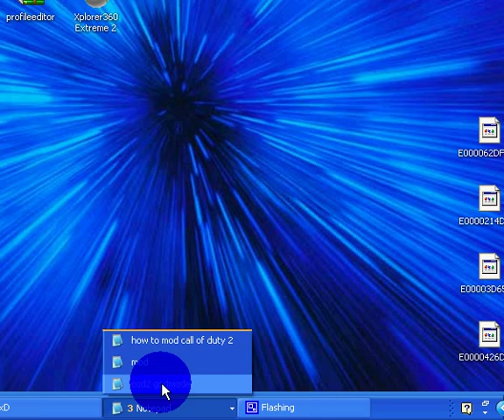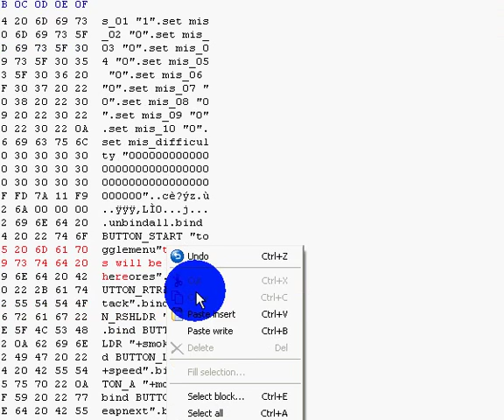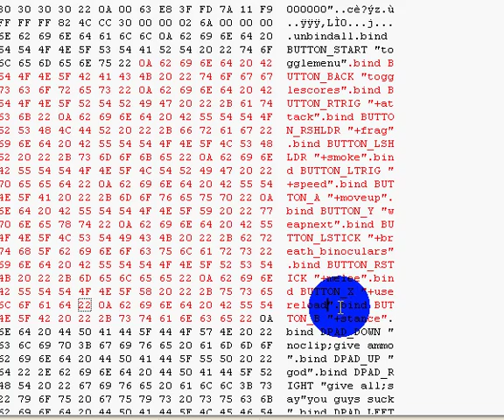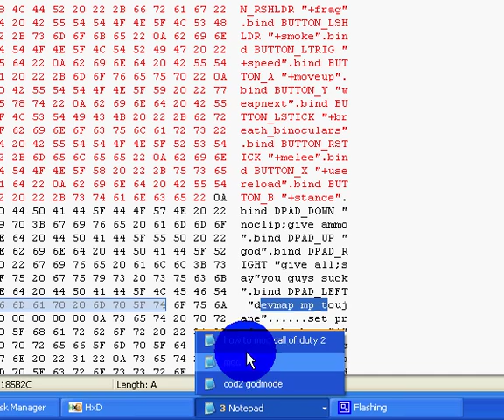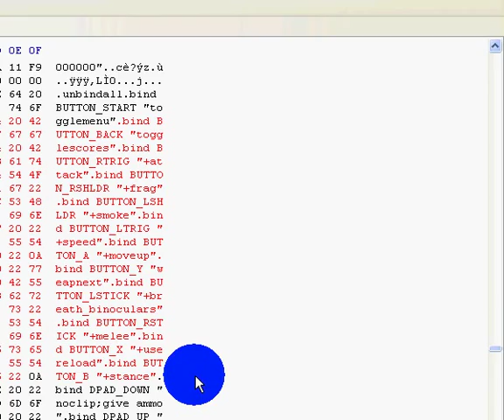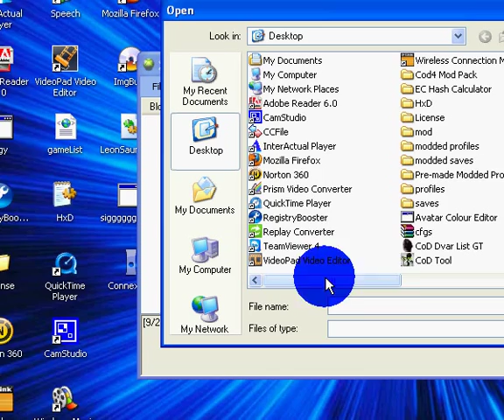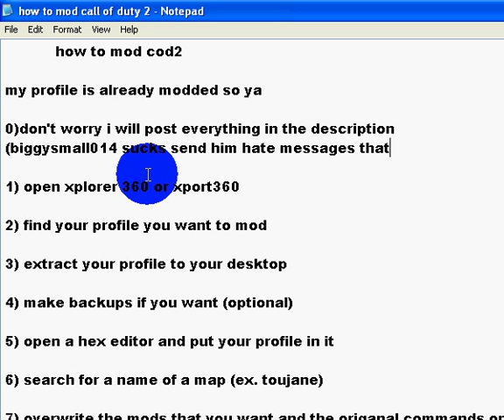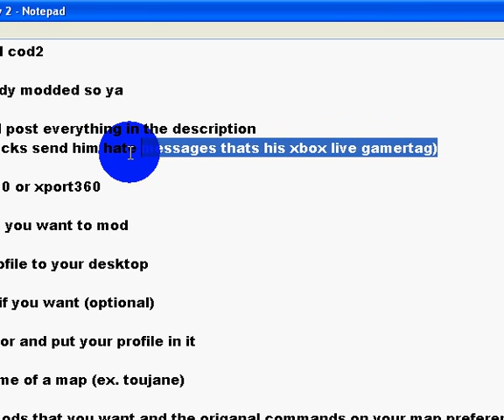how to mod call of duty 2 (xbox 360) tut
xbox 360 call of duty 2 moding tut
1) open xplorer 360 or xport360

2) find your profile you want to mod

3) extract your profile to your desktop

4) make backups if you want (optional)

5) open a hex editor and put your profile in it

6) search for a name of a map (ex. toujane)

7) overwrite the mods that you want and the origanal commands on your map preferences,make all the .'s hex value to be 0A instead of 2E and make the extra 00's untill the next 0A

8) find the buttonsconfig part for cod2

9) set them to aaaaaaa's, it would be like default or whatever but i already had this profile modded

10) now save it

11) rehash and resighn it, thats fine if there is like 1 or 2 falses it will go away

12) put back on your hdd or mem card

13) go have some fun on cod2

.bind BUTTON_START "togglemenu".bind BUTTON_BACK "togglescores".bind BUTTON_RTRIG "+attack".bind BUTTON_RSHLDR "+frag".bind BUTTON_LSHLDR "+smoke".bind BUTTON_LTRIG "+speed".bind BUTTON_A "+moveup".bind BUTTON_Y "weapnext".bind BUTTON_LSTICK "+breath_binoculars".bind BUTTON_RSTICK "+melee".bind BUTTON_X "+usereload".bind BUTTON_B "+stance".bind DPAD_DOWN "INSERT MOD".bind DPAD_UP "INSERT MOD".bind DPAD_LEFT "INSERT MOD".bind DPAD_RIGHT "INSERT MOD"

list of the devmaps :
mp_breakout = Villers Bocage
mp_brecourt = Brecourt
mp_burgundy = Burgundy
mp_carentan = Carentan
mp_dawnville = St mere eglise
mp_decoy = El Alemein
mp_downtown = Moscow
mp_farmhouse = Beltot
mp_leningrad = Leningrad
mp_matmata = Matmata
mp_railyard = Stalingrad
mp_toujane = Toujane
mp_trainstation = Caen
mp_silotown = Beaumont Hague
mp_tankhunt = Kalash
mp_bunker = Vossnack
mp_rhine = Wallendar
mp_harbor = Rostov
mp_decoytown = Alam Halfa
mp_crossroads = Anctoville
mp_newvillers = St Louet
mp_normandy = Amaye sur Seuilles

*. Usefull Mods : give ammo , give all , noclip , god , demigod , ufo , say , kill , kick , ban , notarget (only solo) jump_height (128 is max) , timescale (default is 1) , player_breath_hold_time (4.5 is default , 30 is max) , r_colourmap (0 = unchanged ,1 = white , 2 = black) r_fullbright 1 , r_lightmap (same options as r_colourmap) , ui_allow_(weapon) 0 (restrict weapons) , cg_gun_z 1 , player_meleeRange 999 , r_gamma 0.5 , take all , friction 0.5 , cg_thirdperson 1 , cg_drawhealth 1 , r_showTris 1 , r_showlightgrid 1 , take all.